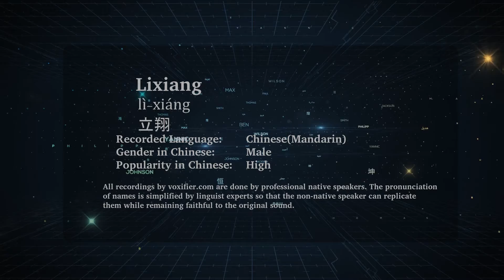How to Pronunce Lixiang (Lì-Xiáng, 立翔) in Chinese (Mandarin) - Voxifier.com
This is the Chinese (Mandarin) pronunciation, gender, and phonetics recording of the name Lixiang (立翔, Lì-Xiáng). The same name may exist in other languages with different pronunciations. Check the meaning of name along with other possible pronunciations or similar names for free Voxifier uses the help of expert linguists to simplify pronunciations by replacing some special sounds with sounds more commonly available across all languages.